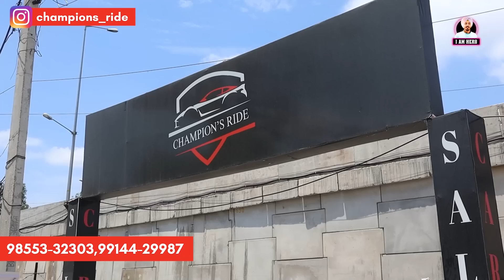ਬਿਨਾ ਕੋਈ ਪੈਸਾ ਦਿੱਤੇ ਲਗਜ਼ਰੀ ਗੱਡੀ ਲੈ ਜਾਓ ਆਪਣੇ ਘਰ | Luxury Cars | Champions Ride | Iam Hero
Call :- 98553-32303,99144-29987